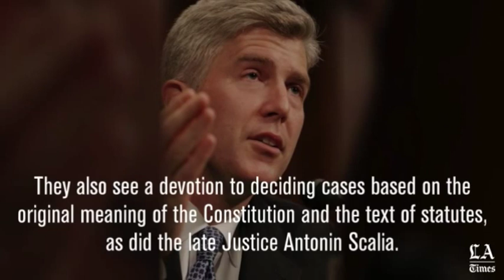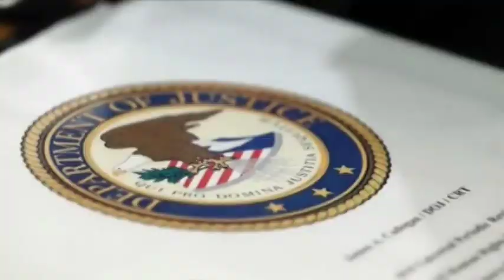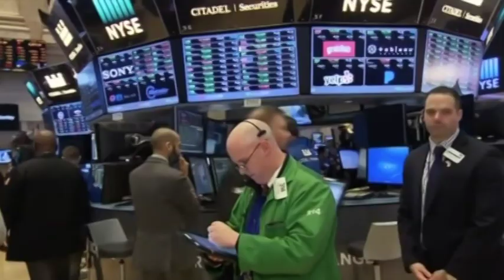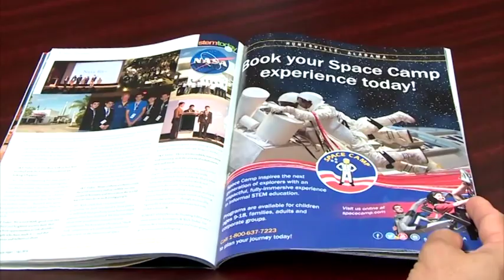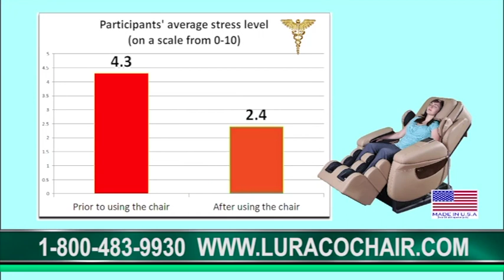Bản Tin Đặc Biệt Trong Ngày 1/2/2017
Bích Phượng